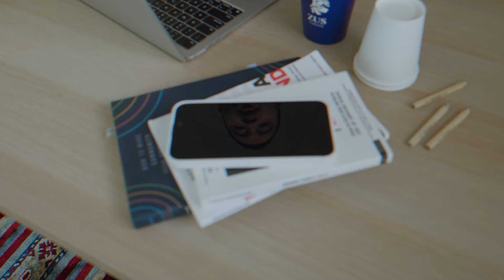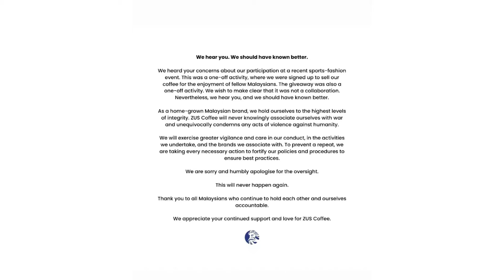BETUL KE ZUS COFFEE SATU KEPERLUAN? BUKAN KEMEWAHAN?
Kadang-kadang hari boleh jadi stres, tapi dengan secawan ZUS Coffee, rasa penat hilang terus. Aroma kopinya, rasa yang padu — semuanya buat hati rasa tenang.

Kenapa pilih ZUS?

Kopi berkualiti tinggi dengan harga yang masuk akal
Dibuat oleh barista yang pakar
Pilihan minuman yang banyak, tak kira mood apa pun
Kalau nak kopi yang sentiasa puas hati, ZUS Coffee memang tak pernah mengecewakan. Jom, mulakan hari dengan rasa yang lebih baik! ☕️💛